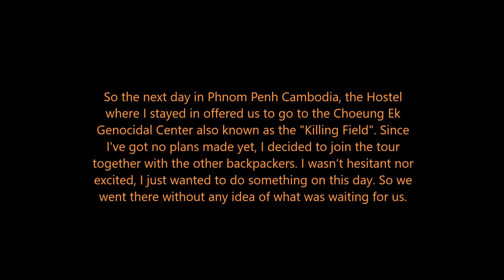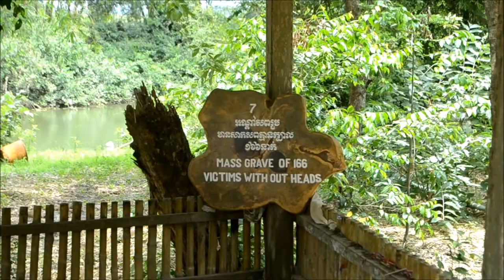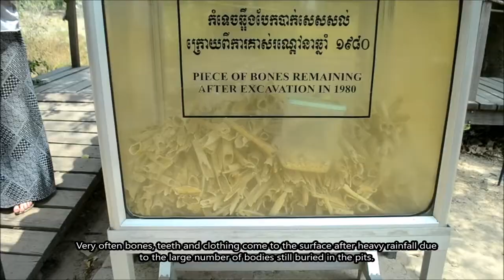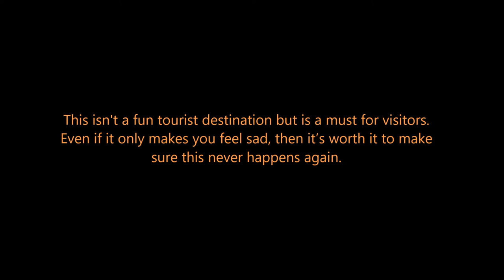A REALLY HEARTBREAKING VLOG - PHNOM PENH, CAMNBODIA VLOG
So the next day in Phnom Penh Cambodia, the Hostel where I stayed in offered us to go to the Choeung Ek Genocidal Center also known as the "Killing Field". Since I've got no plans made yet, I decided to join the tour together with other backpackers. I wasn’t hesitant nor excited, I just wanted to do something on this day. So we went there without any idea of what was waiting for us.
With the entrance fee to the Killing Fields you receive an audio guide, which takes you to various numbered posts around the site. It explains what things would have looked like, and paints a picture of what happened here.
When you arrive at the Killing Fields in the village of Choeung Ek, the first thing you see is this: Looking at it from a distance, you wouldn’t know that this was a site of mass genocide. This was once and orchard and Chinese cemetery  but between the years of 1975 and 1979, around 17,000 men, women and children were killed here. Inside that stupa, are the skulls of thousands of Cambodians who were brutally slaughtered by the Khmer Rouge.
The site at Choeung Ek is actually just one of many “killing fields” throughout the country.
In total, Pol Pot and his Khmer Rouge soldiers killed around 1.7 million Cambodians.
While the Nazis built gas chambers for mass slaughter, the Khmer Rouge killed people in the cheapest way possible. To save money on bullets, they just bludgeoned or hacked people to death instead. They often used the sharp leaves of the surrounding trees to slit people’s throats.
In trying to enforce his communist ideology, Pol Pot became increasingly paranoid and killed anyone who was seen as a threat to the Khmer Rouge regime. Doctors, teachers, professors, lawyers, engineers and others were murdered by the Khmer Rouge, and very few of Cambodia’s educated class survived.
The audio guide takes you to various numbered posts around the site. It explains what things would have looked like, and paints a picture of what happened here.
As you walk around the area you’ll pass mass graves and pits which contained the bodies of their victims. There are glass boxes filled with items of clothing and bones which have been discovered around the site.
Very often bones, teeth and clothing come to the surface after heavy rainfall due to the large number of bodies still buried in the pits.
It’s a grim and harrowing story, and perhaps the worst part is the Killing Tree, where the executioners smashed babies against the trunk.
Visitors leave coloured bracelets as a mark of respect.
Finally at the end of the tour you walk inside the tall stupa, where thousands of skulls are laid out on shelves that reach all the way to the top.
I’m still not sure how I feel about ‘dark tourism’ as I always feel very awkward walking around places like this, especially with my camera. However, I do feel its important to see these things, to acknowledge that they exist, to make people aware of what happened… and to make sure we try to prevent genocide from happening again in the future.

This is probably the second main reason people usually come to Cambodia and the entire experience here is truly humbling. To think what happened here just 40 years ago whilst the whole world was unaware is truly amazing and although it's a testing experiences I was so pleased I went.

This isn't a fun tourist destination but is a must for visitors. Even if it only makes you feel sad, then it’s worth it to make sure this never happens again.